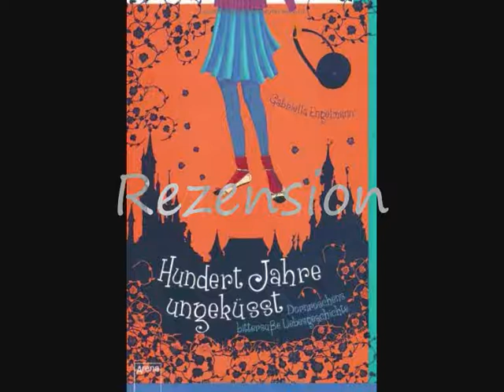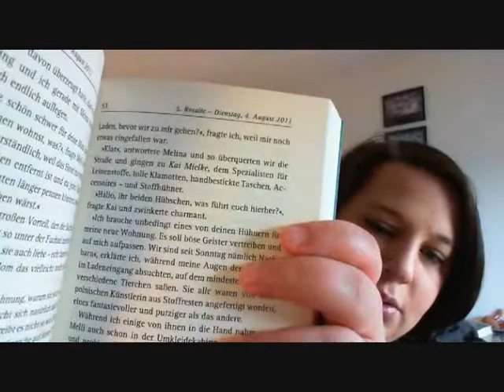Rezension: Hundert Jahre ungeküsst von Gabriella Engelmann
Hier endlich meine Rezension zu dem Buch!!!